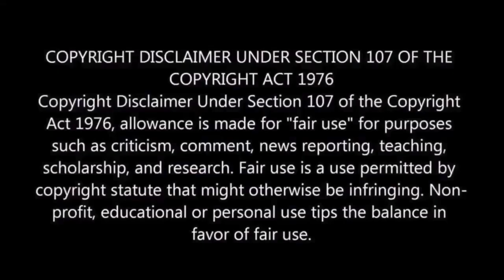Gowli Official 4K Trailer Reaction| Srinagar Kitty | M.O.U | Mr Earphones BC_BotM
10. Baanadariyalli Teaser Reaction | ⭐ Ganesh | Reeshma Nanaiah